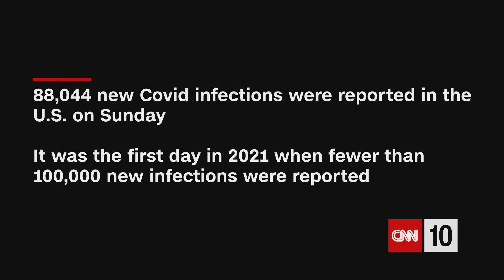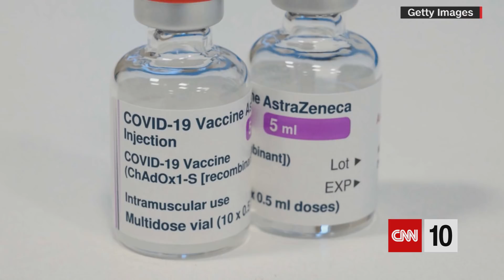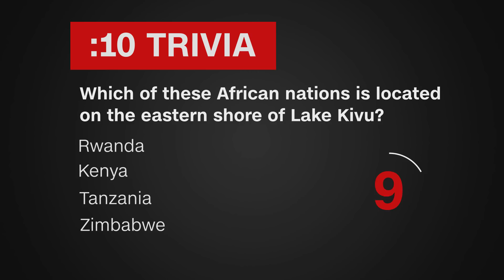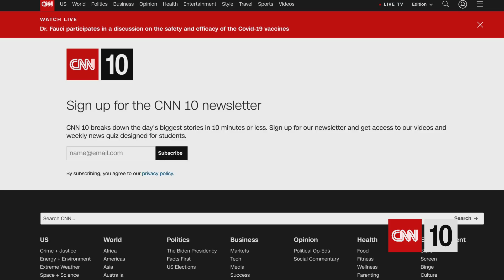An Impeachment Trial Begins | February 9, 2021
A former president's impeachment trial is set to get under way in the U.S. Senate on Tuesday. What are the major viewpoints on it, and how long is it expected to last? After that report, we update you on what's known about the new variants of coronavirus. And we take you to a small African country to understand why and how a conservationist is protecting grey crowned cranes.